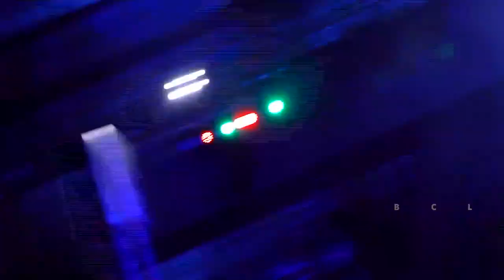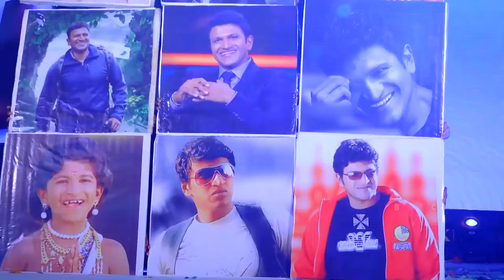St Johns Utsava - 2023 | Part 2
St. John’s Utsava - 2023
A Tribute to Dr. Puneeth Rajkumar
St. John’s School, Davangere.
Shivakumaraswamy Badavane, HRB Layout, Davangere., Davangere, India, Karnataka.